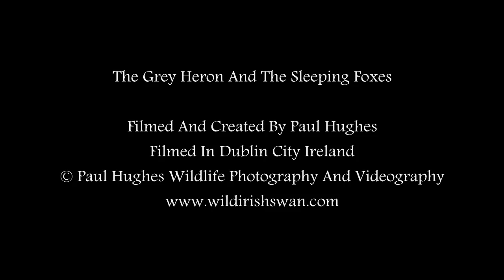A fishing heron and a pair of sleeping fox siblings that startle this large avian animal🦊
Foxes are seen as a danger to all avian animals, sad although they are sleeping this is still enough to startle a hunting heron into flight. The grey heron is a species of meat-eating predatory wading birds that live on and around water; they are waterbirds that don't swim but wade through the water. The heron is a hunting bird that uses its long sharp beak to catch animals while silently and patiently stalking its intended prey; they are water waders with long legs traversing their aquatic domains. The heron attacks and feeds on other animals because they are carnivorous predators; they are top avian predators and are exceptional hunters of all kinds of prey animals that live and breed worldwide. Herons have an incredible instinct to attack and eat other animals. This type of feeding behavior has evolved over millions of years to enable them to have an extensive menu of wild protein-rich animal meat food. The herons are flying birds with a very diverse diet of meat from hunting and eating other animals. They especially like dining on water-based waterbirds, waterfowl baby birds, rats, rodents, other small mammals and birds and insects, and a wide variety of marine and aquatic creatures living in and around saltwater and freshwater. Food eaten without chewing is how the heron and all birds eat their food because they have no teeth for crushing, and dining on big or small portions by swallowing in gulps is how they feed. The heron can be seen actively hunting and eating animal babies throughout the breeding seasons, especially when they live and breed in the herons' natural habitats. Herons will hunt and eat smaller birds and bird babies, hatchlings, nestlings, and bird eggs, regularly raiding throughout the bird breeding seasons when the heron dines and eats. The herons are avians living and breeding in almost every habitat close to water throughout the world's coastal and inland waterways. The red fox is a carnivorous meat-eating canine mammal animal predator that hunts other animals when it is feeding and dining; they are carnivores with excellent hunting skills for catching a large variety of animals that include birds and other smaller mammal animals. Their keen eyesight and hearing help them achieve the necessary amount of successful pounce and attack animal prey hunts; although the red foxes are predators, they will occasionally eat different plants and fruit, and grains when foraging nutritional food to add to their predatorial meat-eater diets. A female red fox is known as a vixen, and a male red fox is known as a dog fox; a fox baby is known as a kit or cub.